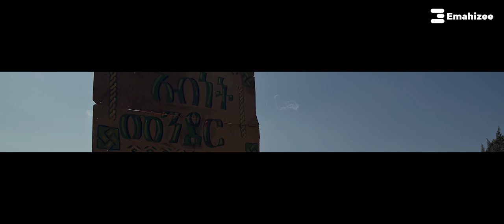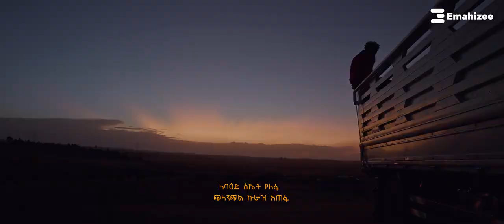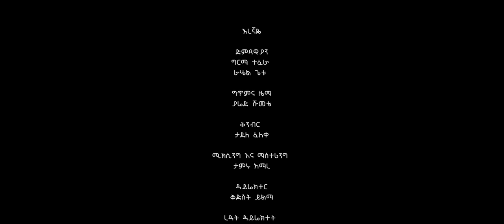“እረኛዬ“ | "Eregnaye" - ራሄል ጌቱ እና ግርማ ተፈራ - ("Eregnaye" TV Drama Series Song)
"Eregnaye" | “እረኛዬ“ - Rahel Getu & Girma Tefera | ራሄል ጌቱ እና ግርማ ተፈራ -
 - Eregnaye TV Drama Series Music New Ethiopian Music 2022 [ Video]

Song Credits : Song: "Eregnaye" | “እረኛዬ“ Singers : Rahel Getu and Girma Tefera Lyrics and Melody: Yared Shumete Music: Tadele Feleke Recording and Mastering: Tamiru Amare Director: Kidist Yilma Enjoy & stay connected with us!

Girma Tefera Ft. Rahel Getu | Ethiopian Music (Official Video) - "እረኛዬ ነሽ" ራሄል ጌቱ እና ግርማ ተፈራ - Eregnaye Nesh
Rahel Getu ft. Girma Tefera - "እረኛዬ" - Eregnaye Music

Eregnaye
Rahel Getu
Eregnaye Music
Ethiopian Music
New Ethiopian Music 2022
እረኛዬ
Ethiopian Music 2022
Girma Tefera
Rahel Getu New Song
ራሄል ጌቱ
Arts Tv
Eregnaye Soundtrack
Arts Tv እረኛዬ
Eregnaye Song
Ethiopian Movie
Rahel Getu New album
Ethiopian Music Rahel Getu
ግርማ ተፈራ
ግርማ ተፈራ እረኛዬ
እረኛዬ ግርማ ተፈራ
Enana Eregnaye
New ethiopian music
Ethiopian music eregnaye
Amharic music
Ethiopian music 2022 new this week
እረኛየ
እረኛዬ ማጀቢያ ሙዚቃ
እረኛዬ ዘፈን
እናና
Adey
Eregnaye reaction
New music 2022 ethiopian
ራሄል ጌቱ አዲስ ሙዚቃ
Adey season 1 Episode 27
Ethiopian drama eregnaye
Ethiopian music 2022 new
Ethiopian new music
Ethiopian new music 2022
Kidamen keseat ebs
Mezmur orthodox ethiopian
እረኛዬ የመጨረሻው ክፍል
እራሄል ጌቱ
እረኛዬ
Besntu
በስንቱ
Besntu sitcom drama
Ethio new music
Ethiopia music
Girma tefera new music
Teddy afro
Teddy afro eregnaye
Hoyahoye
ሆያሆዬ ዘፈን
እረኛዩአ የመዝጊያ ፕሮግራም
ይሆን እንዴ
Adey drama
Addis Music
New Amharic movies
Enatye ethiopian music
Eregnaye classical music
Eregnaye Interview
Eregnaye last part